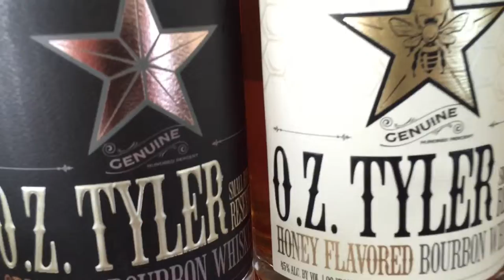Governor Steve Beshear talks Kentucky Bourbon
Governor Steve Beshear has always been supportive of Kentucky Bourbon Whiskey industry, he talks 's Tom Fischer. Interview filmed at opening of O. Z. Tyler Distillery in Owensboro, Kentucky.